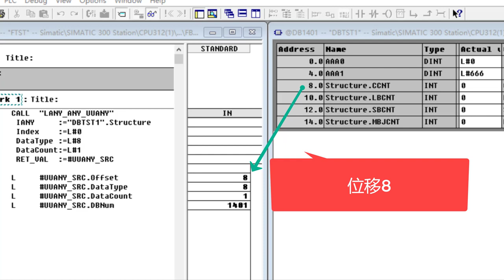Simatic Manager 获取DB.Structure 信息DB1401.Offset8 length 8